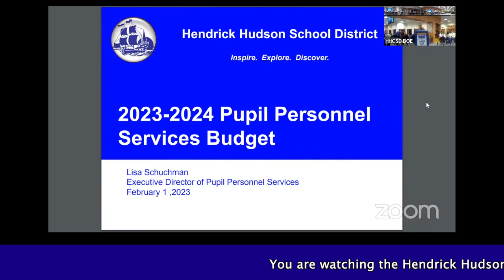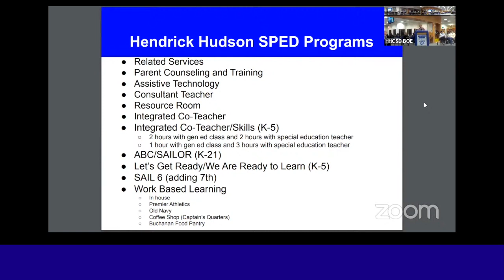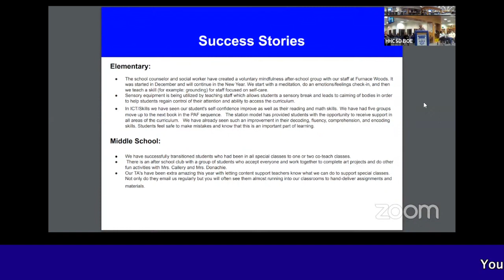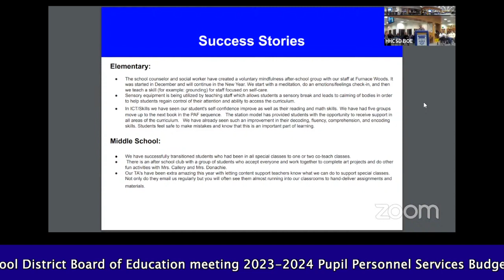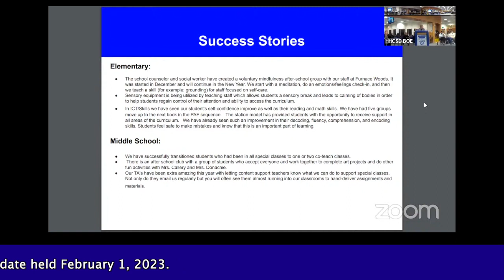2023-2024 PPS Budget Update 02-1-2023